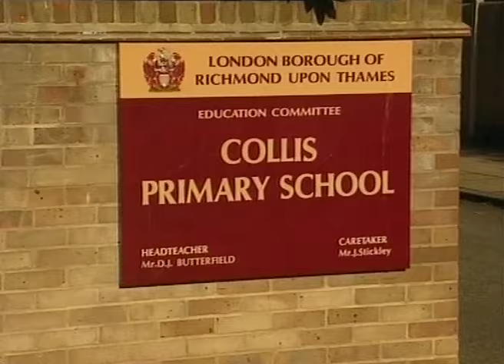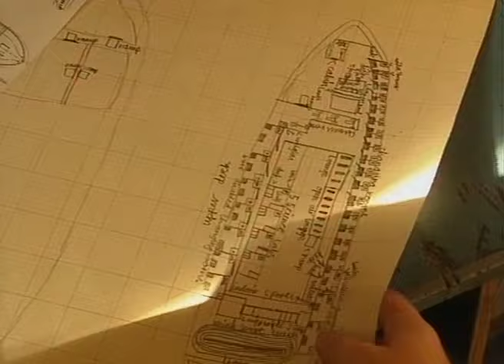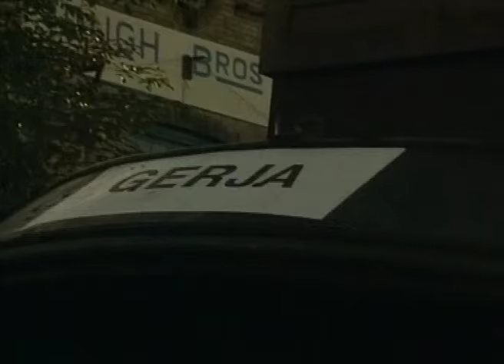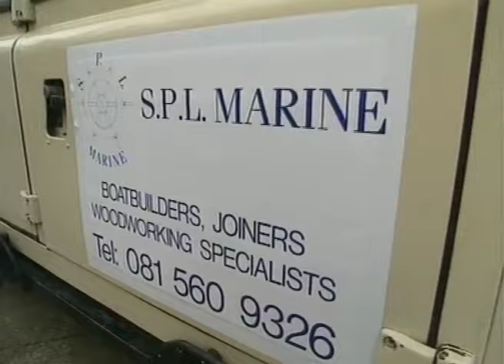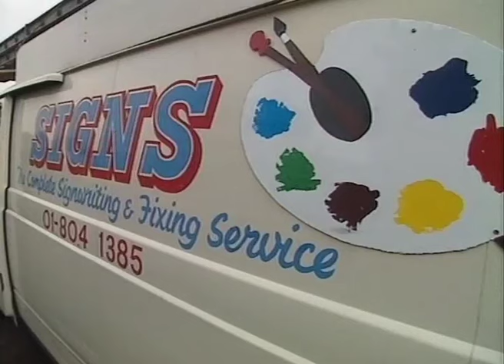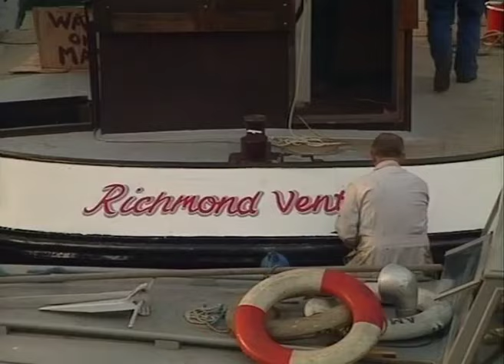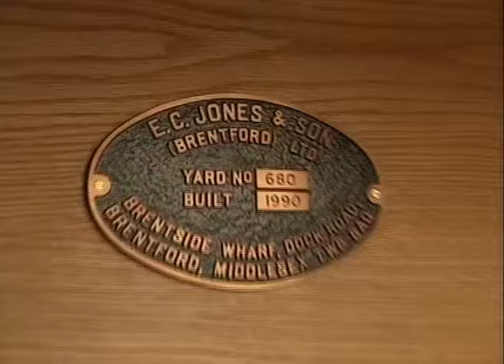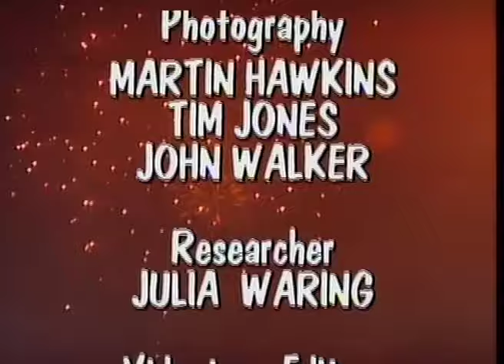Challenge Anneka, 1990 - Barge